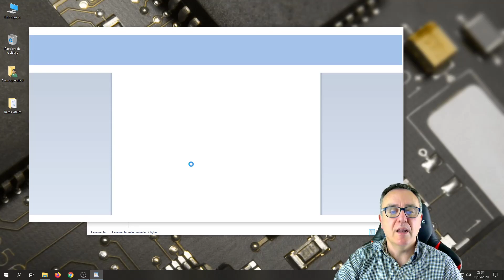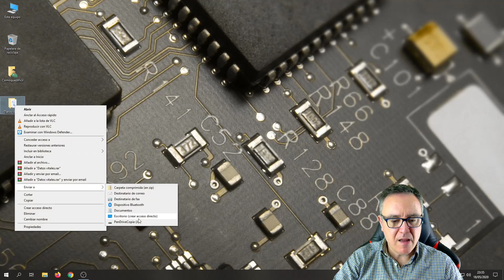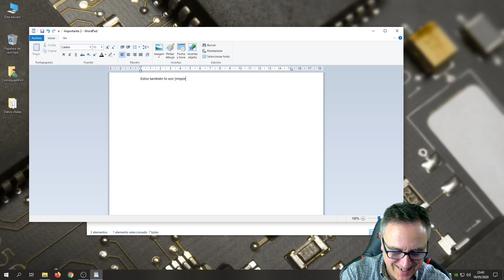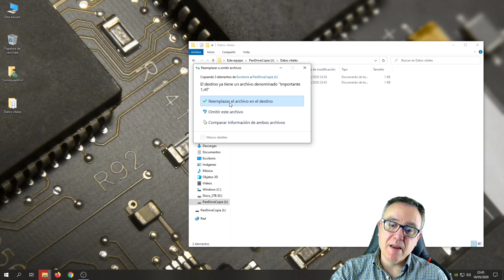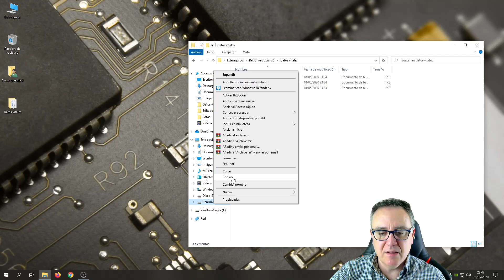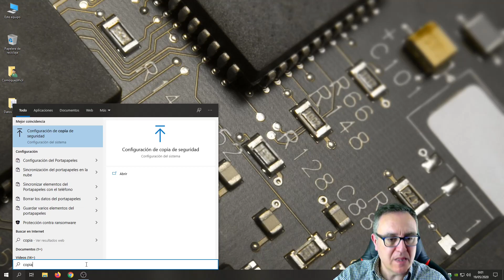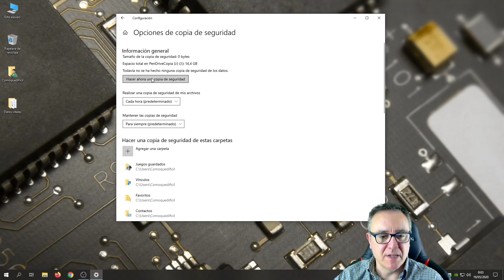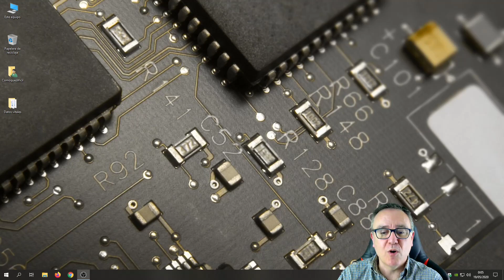La copia de seguridad | Cap.3 | Copia de datos y fotos en Pendrive y Disco Duro externo.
En este capitulo vamos a mostraros como se hace una simple copia de seguridad de carpetas con datos, documentos, fotos y demás en un soporte físico. En este caso estamos guardando datos en un Pendrive o en un disco duro externo. La copia la vamos a realizar de manera manual y automática. ¡ No es nada dificil !. ;)